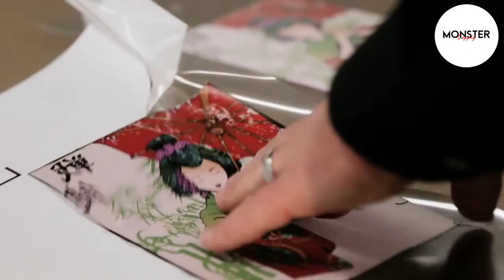How it Works Mimaki CJV Printer Cutter Series